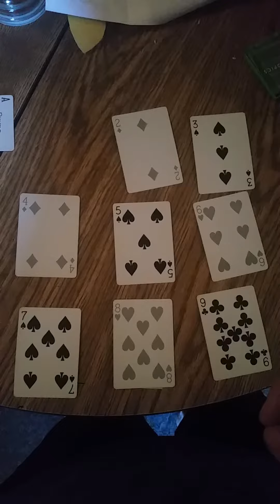mind reading through computer 2